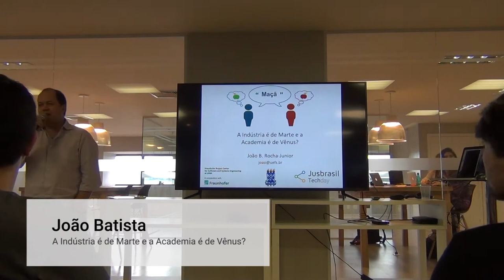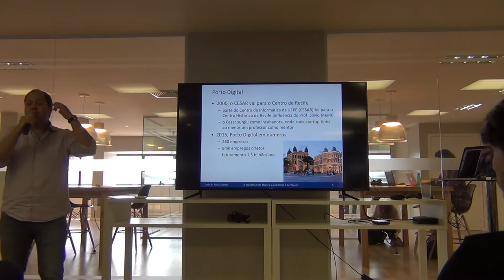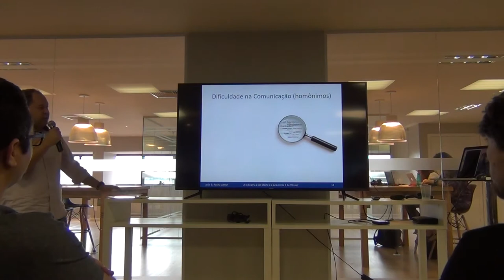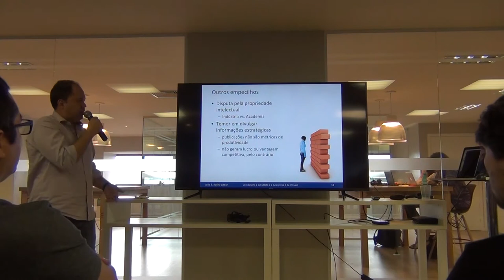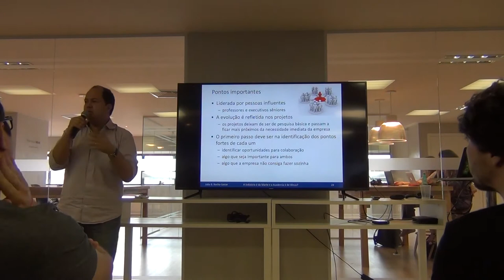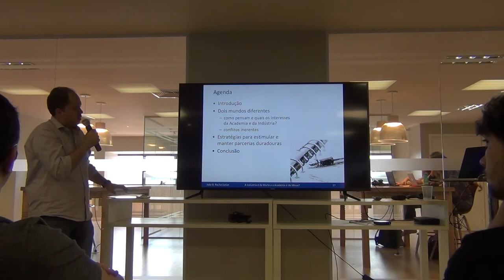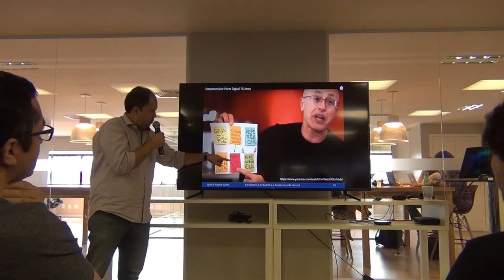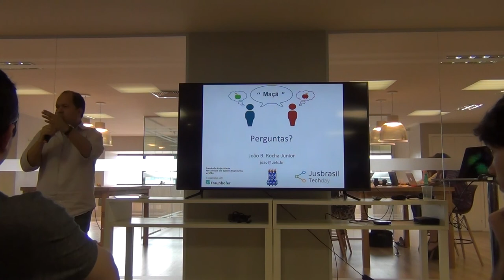João Batista - A Indústria é de Marte e a Academia é de Vênus? - Jusbrasil Tech Day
João B. Rocha-Junior is Professor at the Department of Exact Sciences at the State University of Feira de Santana (UEFS). He received his M.Sc. in Computer Science from the Federal University of Pernambuco (UFPE) in 2002. The M.Sc. was about the Architecture for Radix (a famous Brazilian search engine at that time). In 2012, he received the Ph.D. in Computer and Information Science from the Norwegian University of Science and Technology (NTNU). The Ph.D. thesis was about the Efficient Processing of Preference queries in Spatial and Distributed Databases. Today, Rocha-Junior is Professor in the Undergraduate Course of Computer Engineering at UEFS (EComp) and permanent member of the Graduate Program in Applied Computing (PGCA) and Multi-institutional program in Computer Science (PMCC), advising Undergraduate, M.Sc. and Ph.D. students. He is also Program Chair of some conferences on Databases such as Brazilian Symposium on Databases (SBBD 2012, SBBD 2013) and International Asia-Pacific Web Conference (APWeb 2013, ApWeb 2014), and reviewer of important journals such as The VLDB Journal, Journal of Computer Science and Technology (JCST), IEEE Transactions on Knowledge and Data Engineering (TKDE), International Journal of Communication Systems, IEEE Transactions on Services Computing (TSC), World Wide Web Journal (WWWJ) and GeoInformatica. He has publications in important conferences such as VLDB, EDBT and SSTD. His research interests include spatial keyword query processing, efficient processing of preference queries, distributed query processing, Spatial Databases, and Information Retrieval.